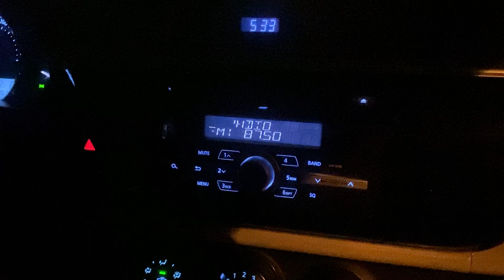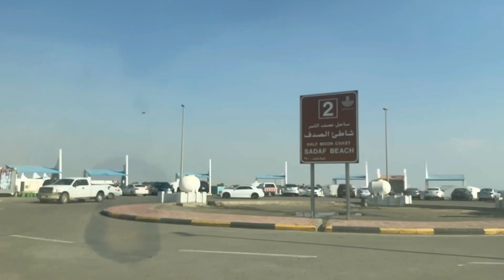Dammam Trip||Family Visit Visa Renewal ||King Fahad causeway||Half Moon beach